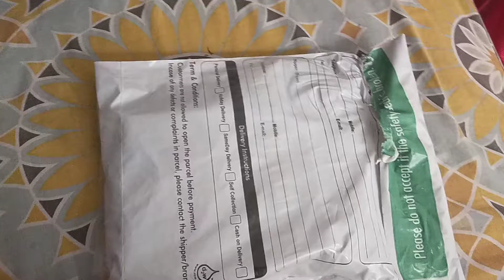Is Ki Bhot Zarort The